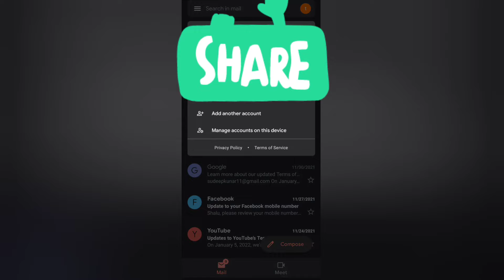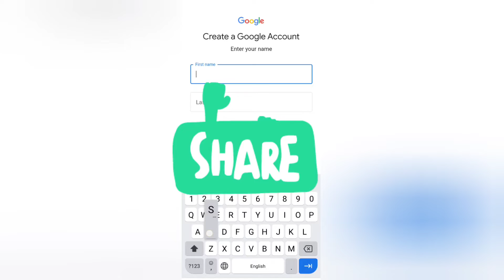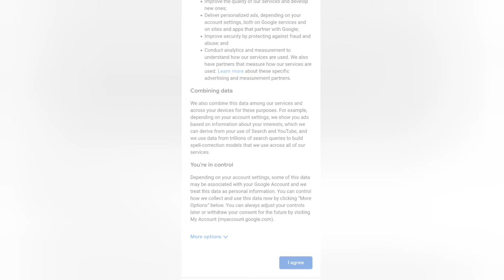we have removed your channel from youtube | Sudeep | we have removed your channel from youtube 2022